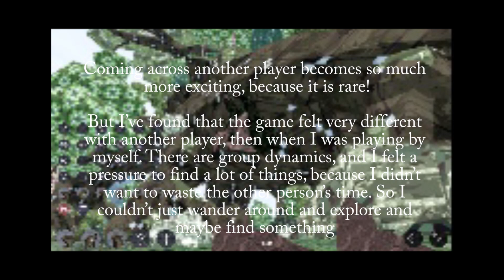Exploring Meadow: Part 3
We find a friend, explore and  conclude our foray into Meadow!

Audio:
Badger Squeaks - Meadow in-game audio

SPRING OF DECEPTION
by Density & Time

Wander
by Emmet Fenn

Narration - SnapDragon45a